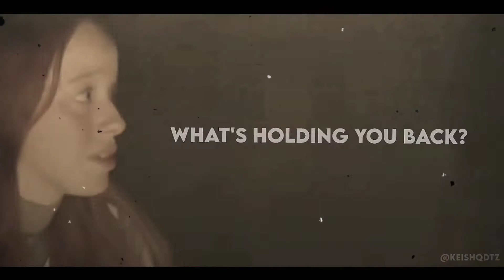the 1 - anne shirley cuthbert and gilbert blythe edit [alight motion]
ig; @keishqdtz